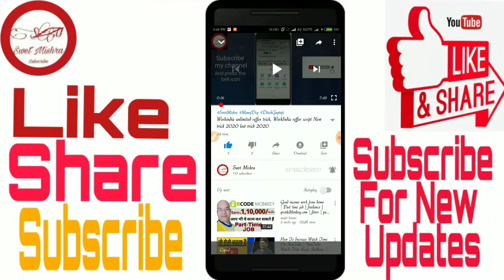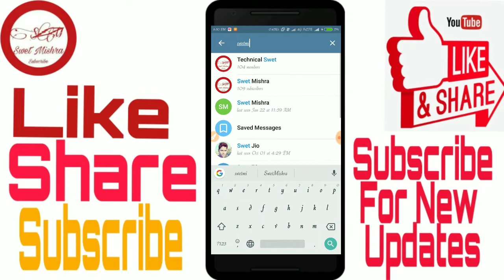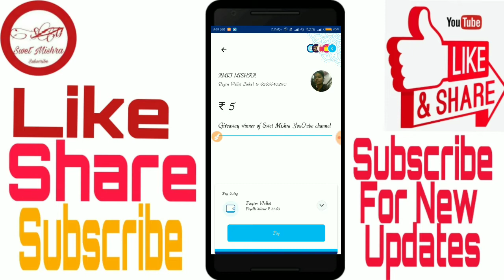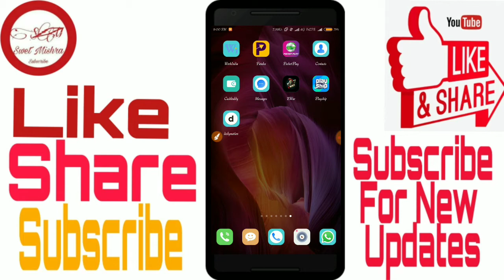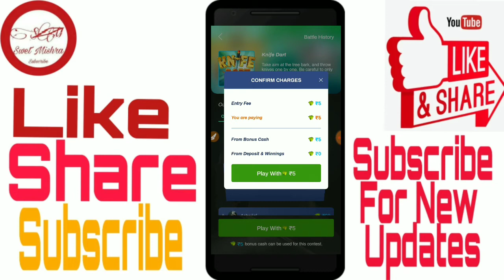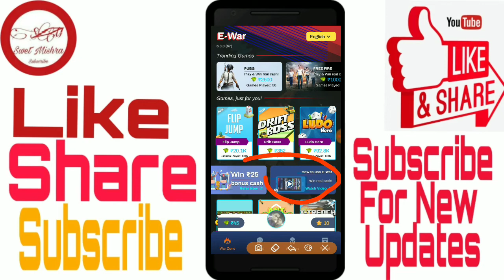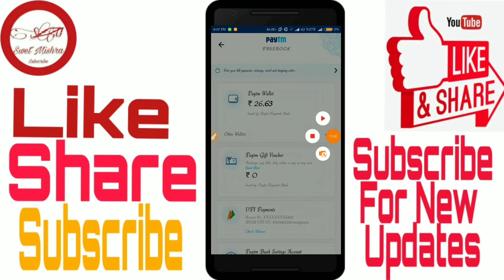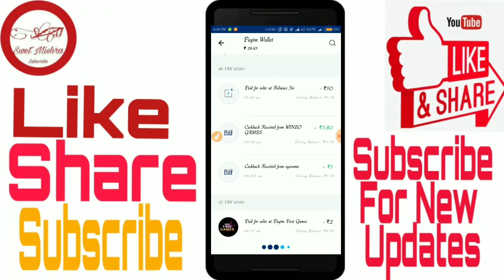2 min me ₹50 in every minute instant in your Paytm wallet new trick 2020